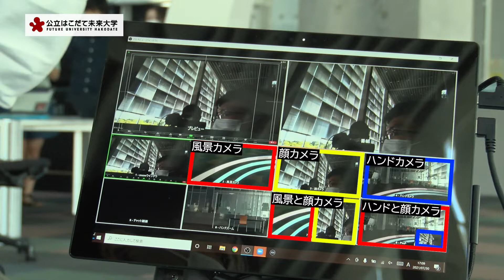ポケレポナビでキャンパスツアー 視聴者とやり取りしながら、ライブ中継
これ1台で、一人で歩きながら撮影、編集、放送までできるシステムを開発しました。本体となる薄いノートパソコンからZoom、YouTube、ニコニコなど好きな配信サービスを使って、生放送ができます。

特徴は３つあり、1つ目は、表裏2つのディスプレイを装備し、映している人と、映されている人がどちらも撮影状況を共有することができる点。2つ目は、搭載した3つのカメラを手元で切り替えられるようにし、多彩な画面割りで視聴者が飽きない映像を送ることができます。3つ目は、双方向コミュニケーションツールとして、Face to faceで顔を確認しながらの会話ができることで、これらの特徴を活かしたユニークなオープンキャンパスの配信に挑戦しました。

開発者：綱谷 優　　協力：柏原 若菜、田中 香花、中村 颯流、野村 歩夢